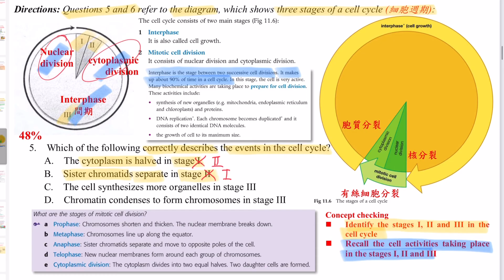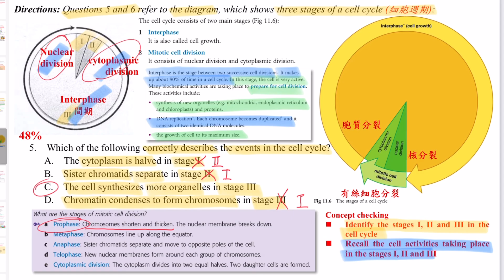提升四倍溫書功效│DSE Bio│HKDSE 2023 MC Q5│cell division 細胞分裂│interphase 間期│Faith Education {雙語Bilingual}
梁公語錄

➘ 你會感興趣的影片:
1. 💋[BIO殺手的告白] 🌹│ 讀Bio乜都要死記？！│揭秘一招讓你學習生物上癮的實戰心法
2. 📌生物科最後提醒005 │ 超實用破解SBA心結 │ experimental VS control set-up 實驗對照點樣分？
3. 📌生物科最後提醒002 │ 全視技能 │ DSER必看溫習方法 │ 六大題型整合 │ 筆記任Down
4. 【經驗實證】📌生物科最後提醒007│考評報告分析心得│網絡思考法│一片解決雕鑽問法│195個必溫概念│DSER必看溫習方法
5. 【初高中理科生必看】3V變項全掌握 3V Secrets │破解SBA│三位一體 Holy Trinity
6. 【Bio5**實戰絕技】📌生物科最後提醒006│你就是答案│狀元也不懂教你的神技│直線抽擊答題法│straight-to-the-point│Faith Education {雙語Bilingual}
0:00 廣東話
3:18 English